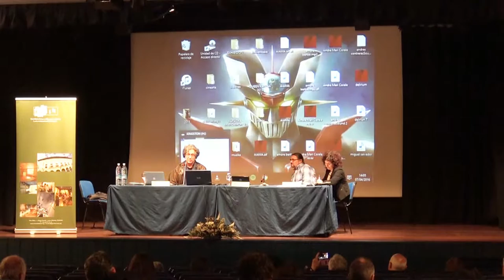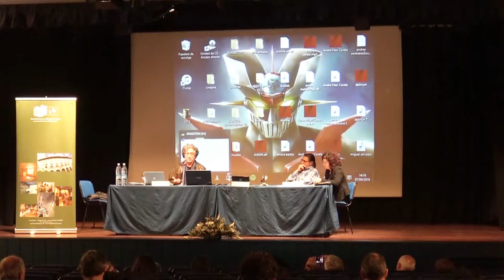Desmemorias de la memoria: Jordi Gordon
"I seminario internacional sobre memoria histórica: Desmemorias de la memoria" organizado por el Museo de la Paz de Gernika.
Ponente: Jordi Gordon. Periodista y cineasta. “Testimonio y memoria de las víctimas en el cine documental” (7 de abril de 2016)
Memoria historikoaren inguruko 1. nazioarteko mintegia: Memoriaren memoria eza (Gernikako Bakearen Museoan antolatuta).
Hizlaria: Jordi Gordon. Kazetaria eta zinemagilea. “Biktimen testigantza eta memoria zinema dokumentalean” (2016ko apirilaren 7an)